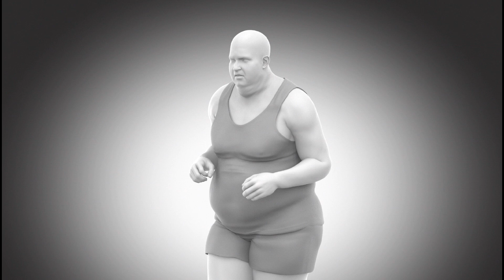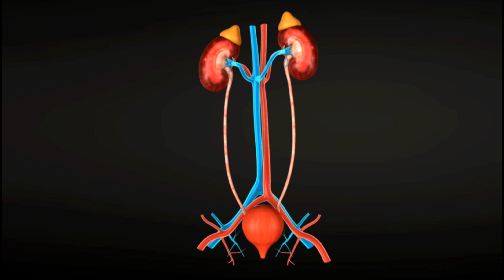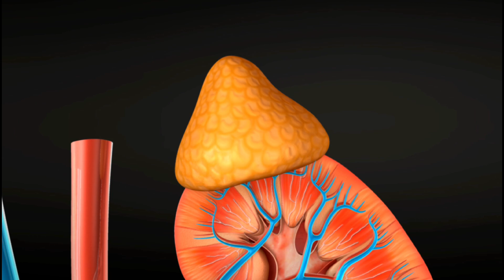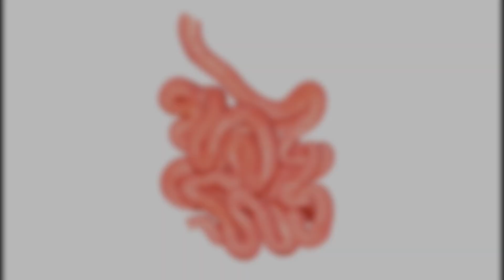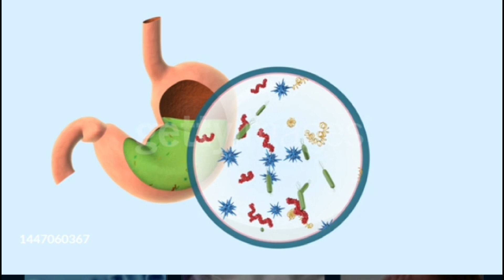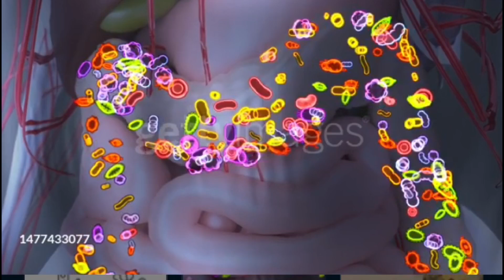நாம் உண்ணும் உணவுக்கும் மூளைக்கும் என்ன தொடர்பு? வயிற்றில் என்ன நடக்கிறது?